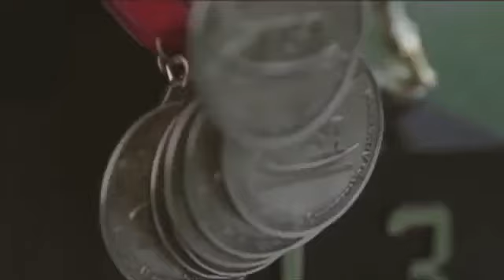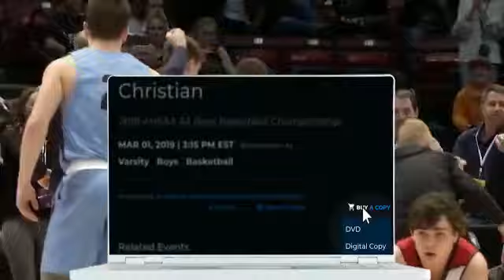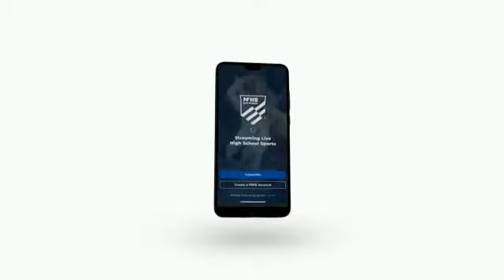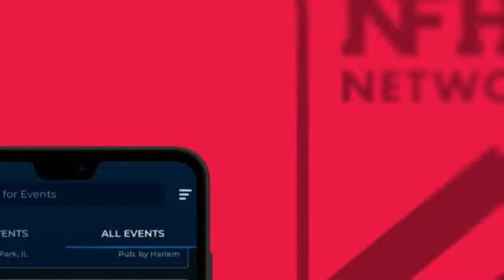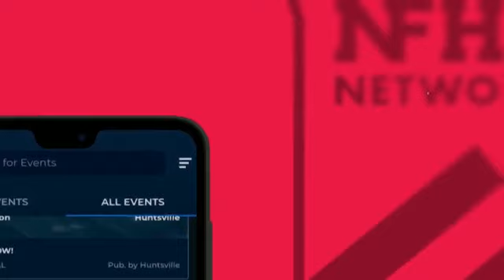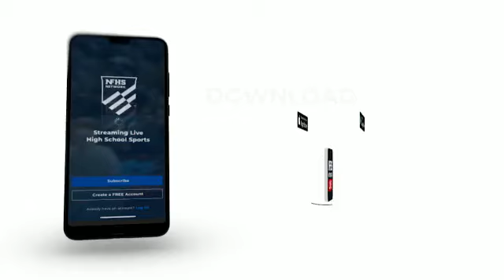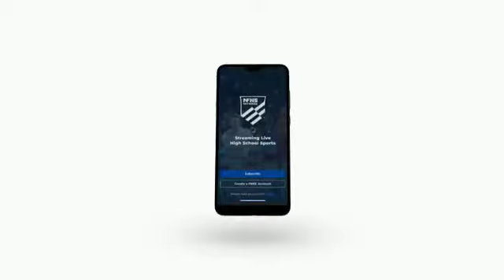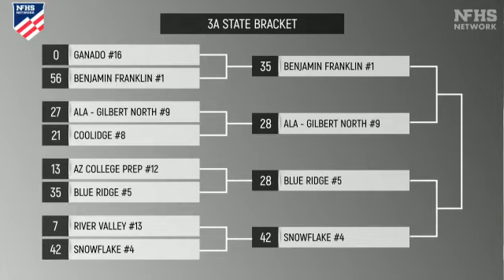Ben Franklin Vs Snowflake Semifinal Complete Game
Semifinal Game played against Ben Franklin Chargers VS Snowflake Lobos  on November 23rd 2019 at Williamsfield High School.